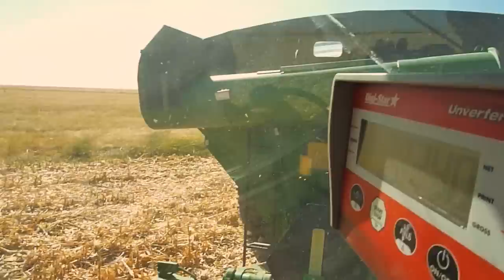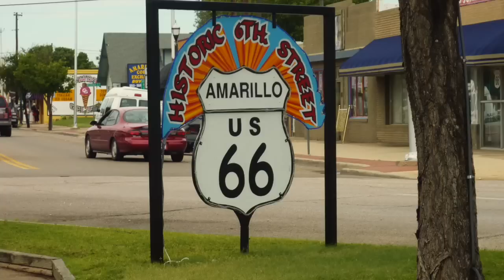My time in Kansas with Frederick Harvesting - John deere 2010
I visited Frederick harvesting in Alden, Kansas from September until November 2010 just as the season came to an end. This is a compilation of video and photos I took whilst I was visiting.

Thanks to Lance and Drew Frederick for housing me during my stay in the states.